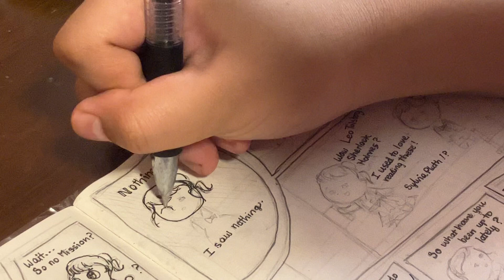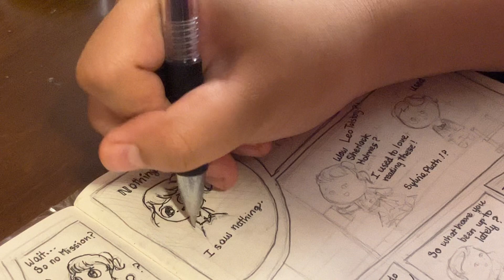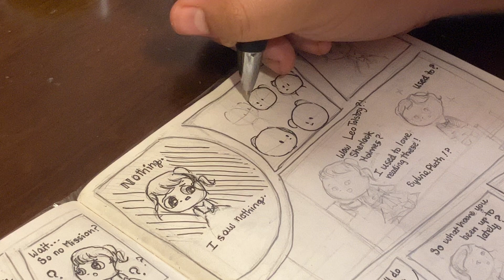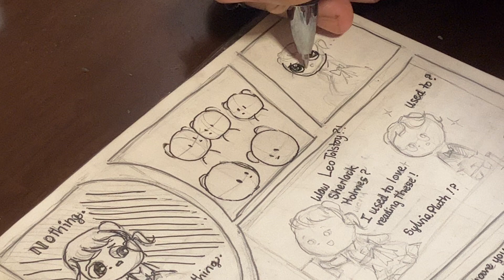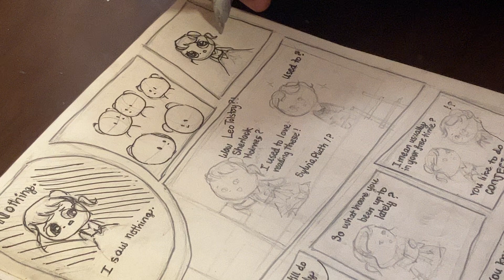Stoker Conjecture’s Dance : a Christmas Special Episode | Part 20